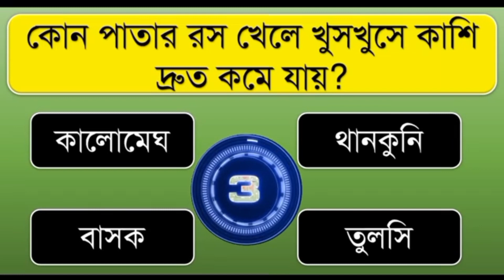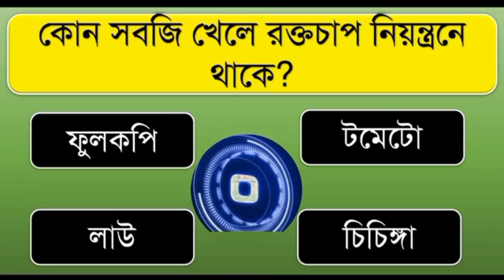কী খেলে আমাশয় দ্রুত ভালো হয়ে যায়। Bangla Gk | Bangla Quiz | Bengali Gk